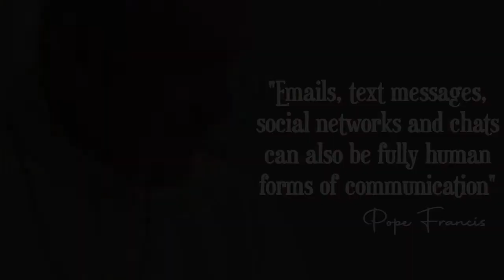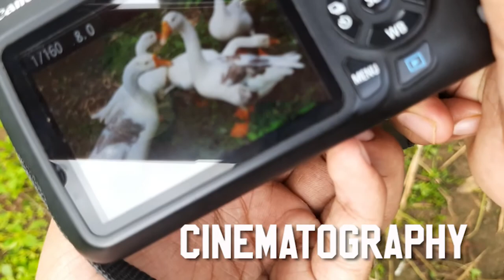MEDIOS MISSZIO | Marymatha Media Ministry | Promo video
MEDIOS MISSZIO - An initiative of Marymatha Media Ministry
Workshops and Practice sessions on groups such as:
    1. Content Creators
    2. Designers' Forum
    3. Cinematography